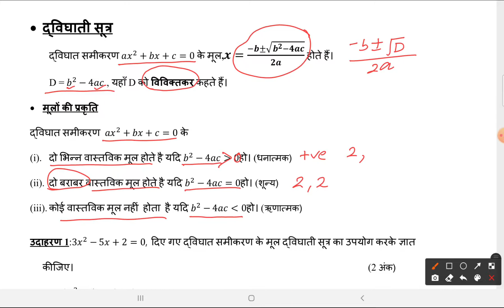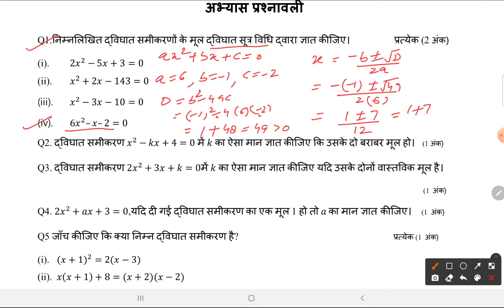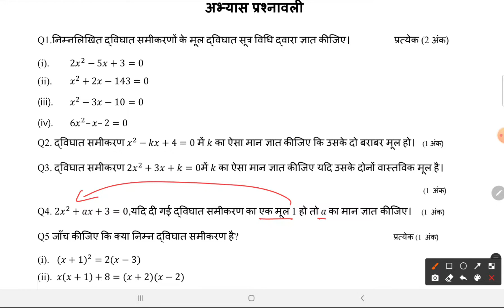Focused Syllabus | Part 4 | Class 10 | Maths | Hindi Medium | आसानी से पास कैसे हो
About the Video :

In this video I am explaining Class 10, Maths, Focused Syllabus prepared by Delhi Government School teachers to get success in Math Board exam for class 10 in  Hindi medium so that students can understand it easily

Topics Covered :

1. Quadratic Equation